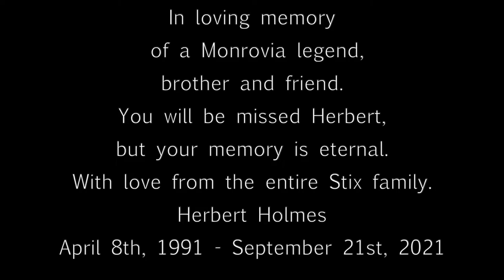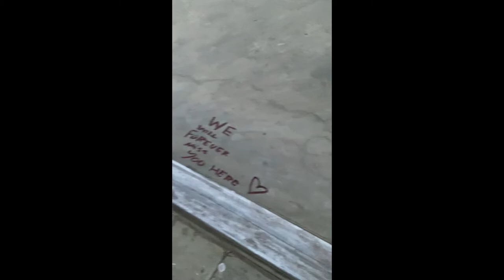Rest in peace Herbert Holmes... a Monrovia legend...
Herbert Holmes. edit by Prince.